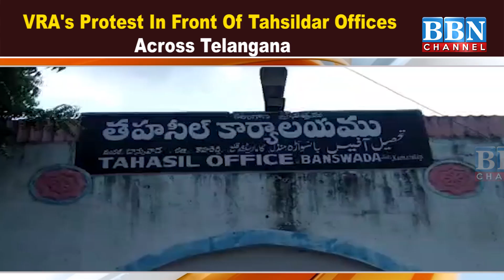VRA's Protest In Front Of Tahsildar Offices across Telangana | BBN NEWS